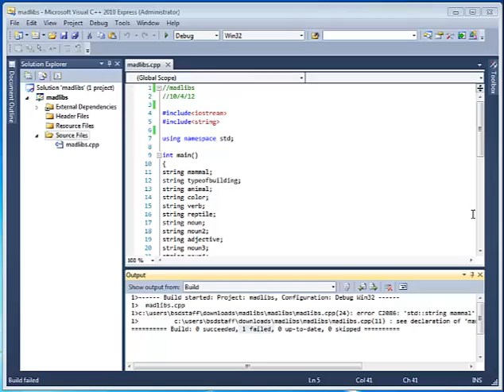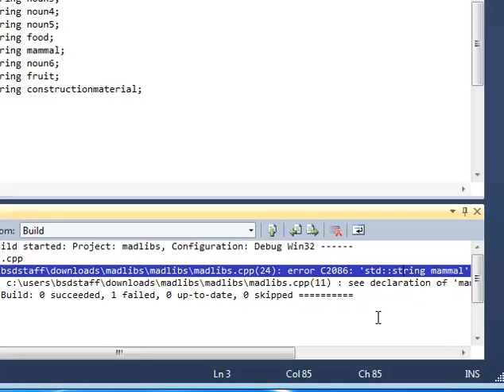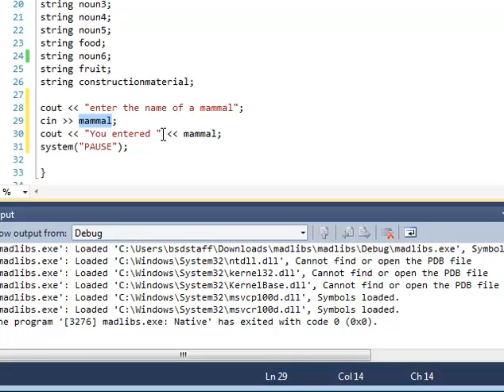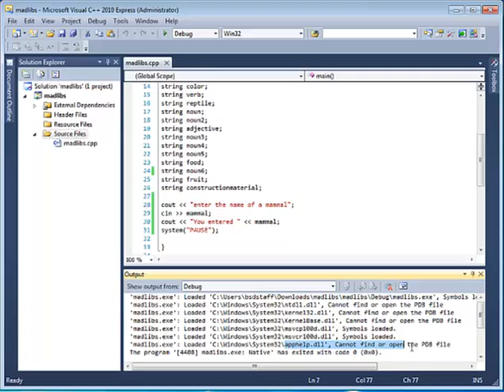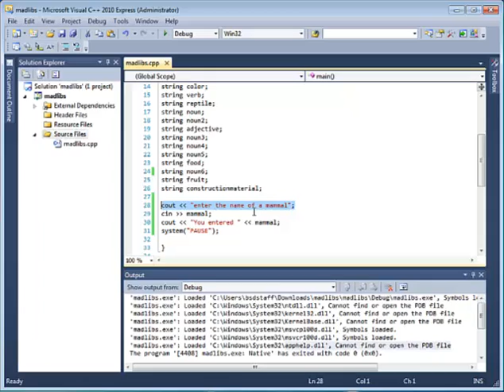Visual C++ 2010 Express - Debugging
How to use information in the Output window to solve errors in your code.